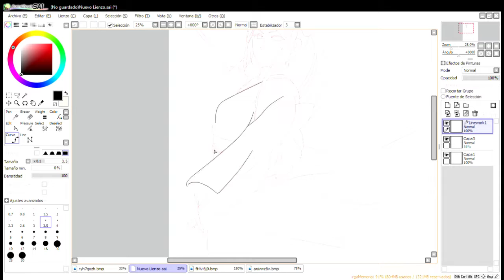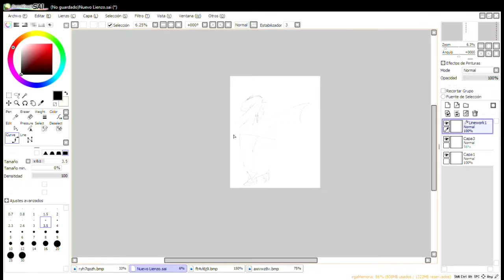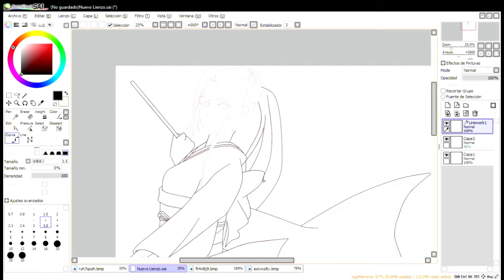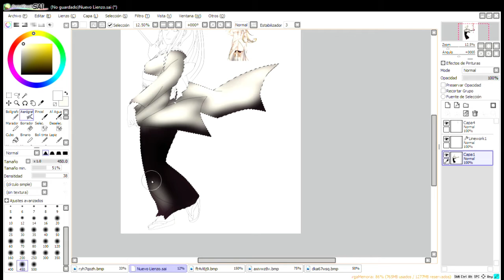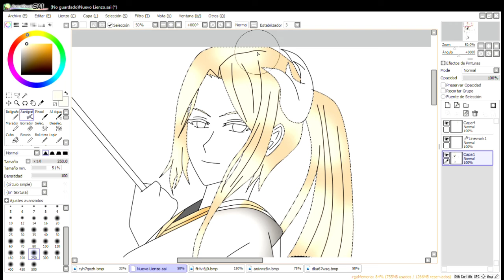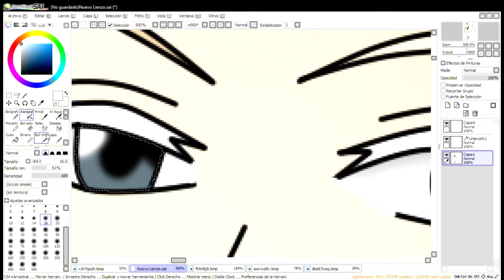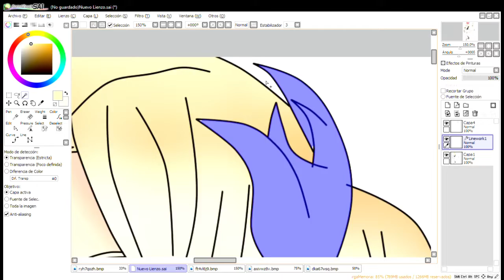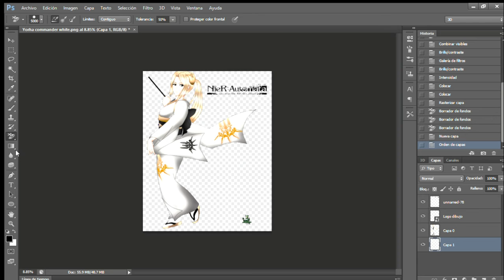Dibujando a / Drawing to: Commander White (Nier: Automata)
Codigo de Fornite: Elder-Noir
Canal Secundario:
115Noir-1

Aqui esta el primer dibujando a del año 2021, y se trata de la misma commander White o la Yorha commander del juego Nier: Automata, pero la dibuje con un kimono blanco, dando entender que celebro el año nuevo, Espero que les guste el video y esperen pronto nuevo videos de dibujando a y nuevas partes de Nier Automata ya sea en la serie de Gameplay y en Funny Comics.

Here is the first drawing of the year 2021, and it is the same Commander White or the Yorha Commander from the game Nier: Automata, but I drew her with a white kimono, implying that I celebrate the new year, I hope you like the video and look forward to new videos of drawing and new parts of Nier Automata either in the Gameplay series and in Funny Comics.